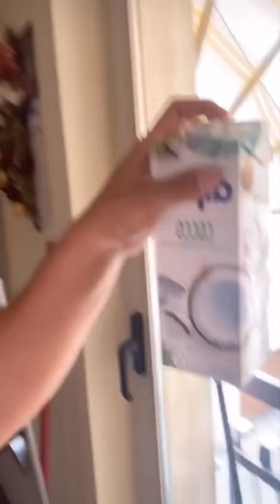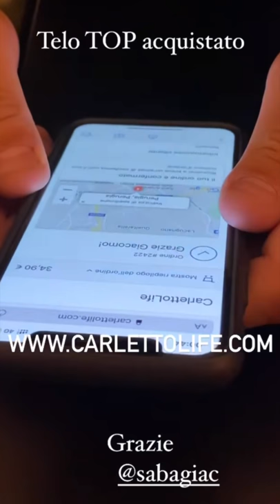Una visita speciale - Pausa pranzo con Carletto Ep. 199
Oggi porto il nonno a fare una visita di controllo per vedere come è andato l'intervento alla cataratta, poi nel pomeriggio passa un dottore molto speciale, pronti a divertirvi?